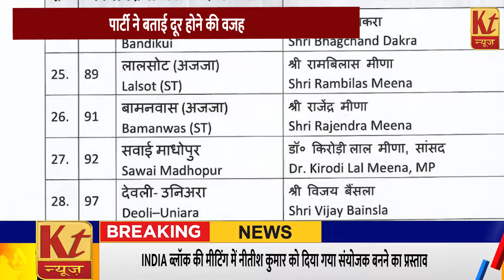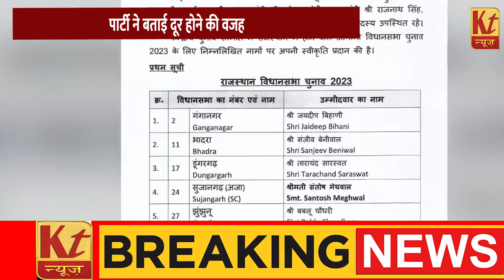bjp की इलेक्शन मीटिंग से दूर रहीं वसुंधरा राजे...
लोकसभा चुनाव के लिए बीजेपी समेत सभी दलों ने तैयारियां तेज कर दी हैं। सभी दलों में अलग-अलग राज्यों में प्रत्याशियों के चयन और चुनावी मुद्दों पर बातचीत और बैठकें हो रही हैं।